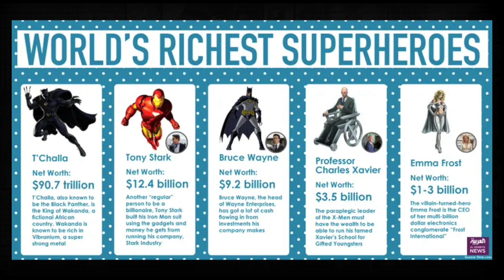Changing comic business models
What other options are out there?